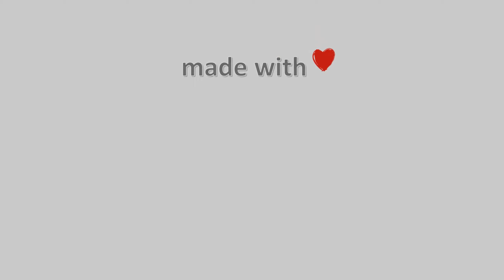31-Ιουλίου-2021, Κάμερα Γλυφάδας Timelapse, Timelapses.gr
Η κάμερα είναι τοποθετημένη στην Γλυφάδα, στην παραλιακή ζώνη της Αθήνας, με κατεύθυνση εικόνας νοτιοδυτική προς τον Σαρωνικό Κόλπο, την 2η και 3η μαρίνα της Γλυφάδας, ενώ στο βάθος διακρίνεται η Αίγινα.Η κάμερα φιλοξενείται από τα κεντρικά γραφεία της Ναυτιλιακής Εταιρίας Bluscapes, μιας εξαίρετης εταιρίας, η οποία ειδικεύεται στις ενοικιάσεις πολυτελών θαλαμηγών με το πιο έμπειρο προσωπικό, αλλά και ενοικιάσεις πολυτελών κατοικιών.Φιλοξενία